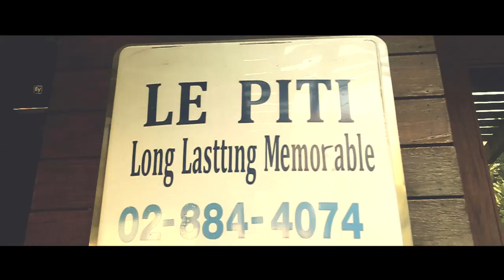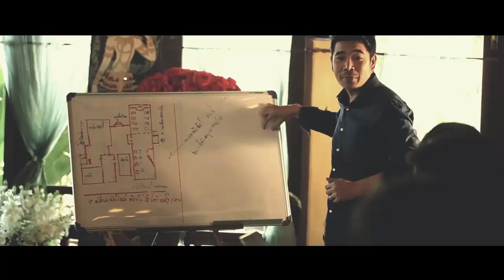LEPITI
PHOTOIDEA STUDIO